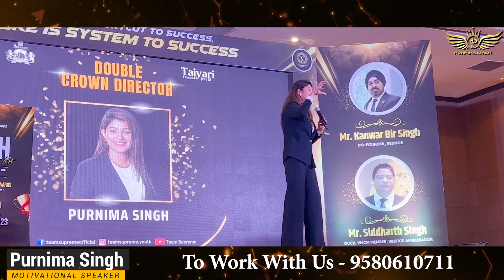My MENTORS |PURNIMA SINGH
I am very Thankful to all the uplines whose guidance helped me to reach at this level. I felt very proud giving testimony in front of you all.

The qualities of my mentor which made me what I am today is heartily shared in this video.